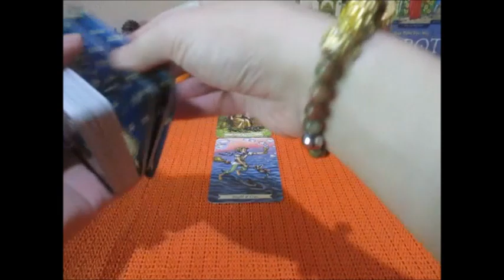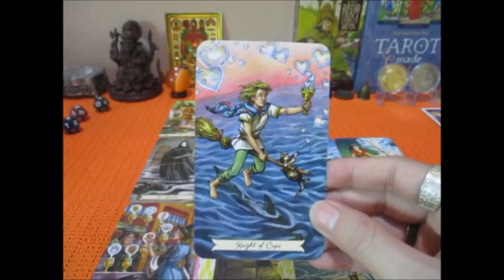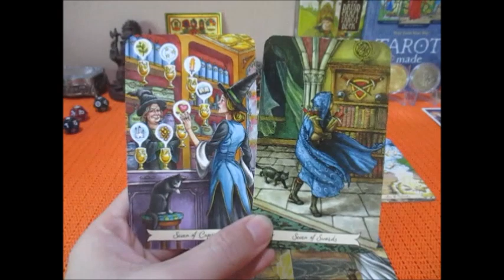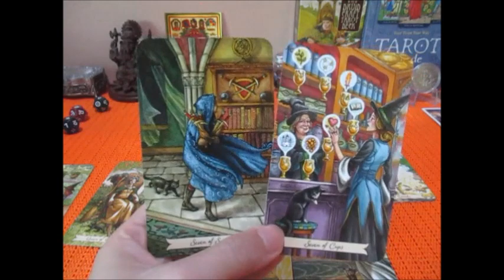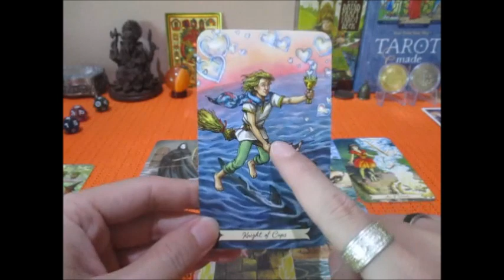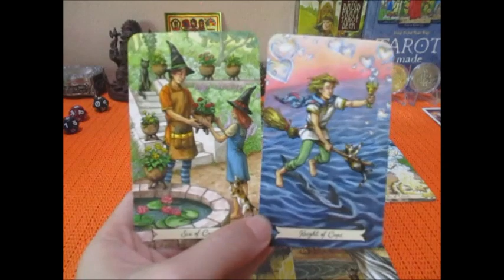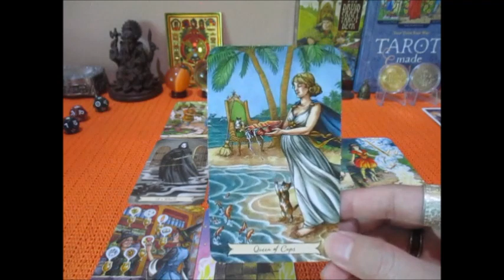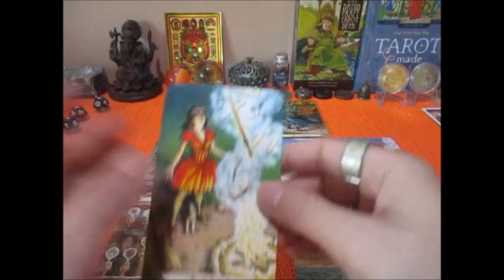ดูดวงความรักราศีเมษ 1-15 มิย. 2565 ความสุขความหวังที่ได้รับ Line:boopaya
ดูดวงความรักราศีเมษ 1-15 มิย. 2565
ผู้ที่เกิด 13เมย - 13พค.
ติดต่อดูดวงส่วนตัวได้ที่ Line:  boopaya59